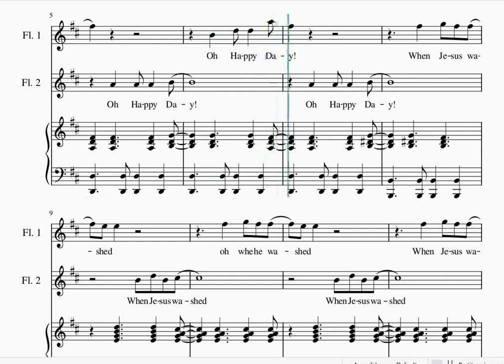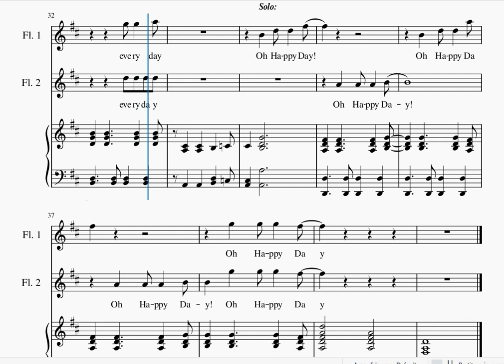Oh Happy Day Spartito Music sheet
Simplified version of the song Oh Happy Day. Particularly suitable for Christmas plays in primary schools
Versione semplificata della meravigliosa canzone Oh Happy Day. Adattoa recite scolastiche o spettacoli Natalizi alla scuola primaria.